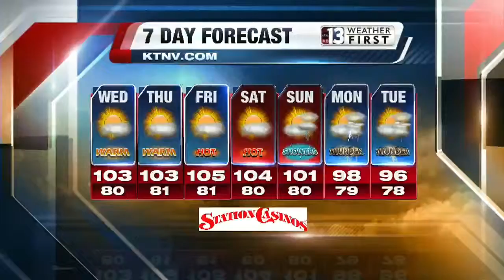McDonald's owner/operator talks about grant program